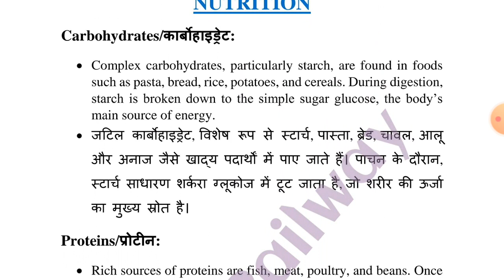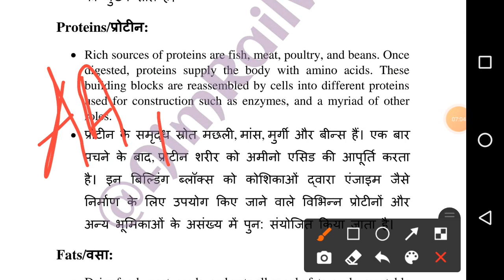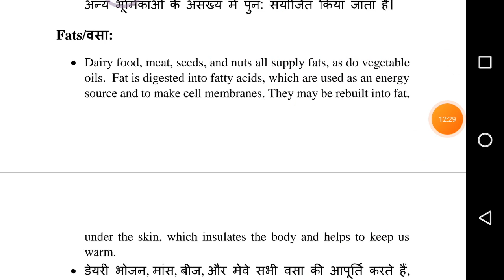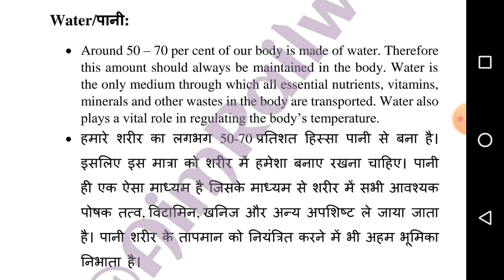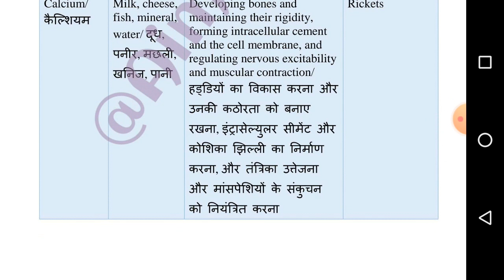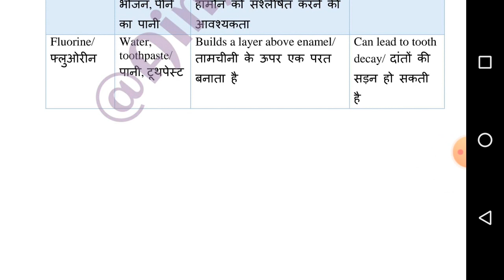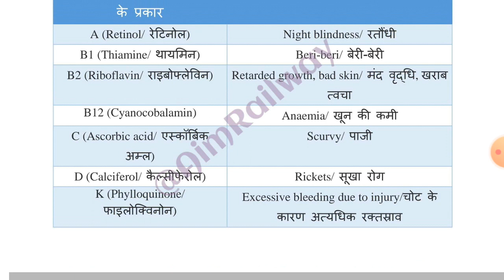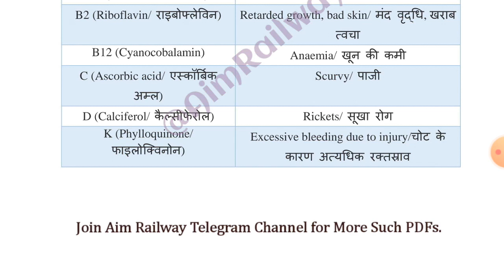DFCCIL General Science | DFCCIL Classes | DFCCIL Preparation | DFCCIL Recruitment 2021 | Class 9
DFCCIL General Science | DFCCIL Classes | DFCCIL Preparation | DFCCIL Recruitment 2021 | Class 9 @AimRailway

🔥🔥BEST BOOKS for DFCCIL Recruitment 2021:
*Reasoning:
1) How to Crack Test Of Reasoning

*Numerical Ability:
1) Fast Track Objective Arithmetic

*General Science:
1) Science Textbook for Class 9th
2) Science Textbook for Class 10th

*General Awareness:
1) Lucent's General Knowledge